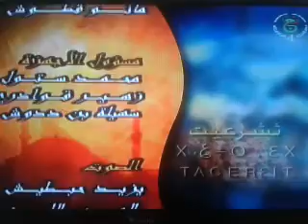thacharait docteur zoubida igroufa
thacharait chaque vendredi a 14h00